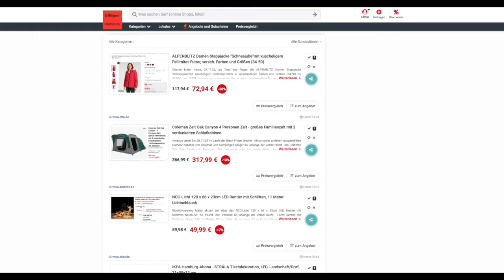Schnäppchen/Billiger des Tages 24.11.22 - Coleman Zelt Oak Canyon 4 Personen Zelt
Heute ist Schnäppchen/Billiger des Tages - Coleman Zelt Oak Canyon 4 Personen Zelt.